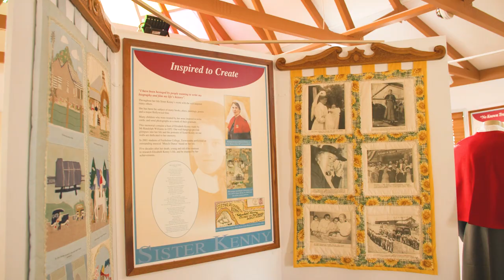The Sister Kenny Museum // Toowoomba Region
Honouring Nobby’s pioneer bush nurse
When we talk about the most influential Australian women throughout history, one name that springs to mind is Sister Elizabeth Kenny.
Known for her revolutionary treatment of polio in the early 1900s, Sister Kenny’s successful findings were renowned worldwide and largely a forerunner to physical therapy, or ‘physiotherapy’, as we know it today.
If you’re interested in learning more about Sister Kenny’s incredible life story and the impact she had on so many, drop into Nobby and take a wander through this fascinating museum.
For more information on Sister Kenny House, read the full story in our 2023 winter edition of BOLD